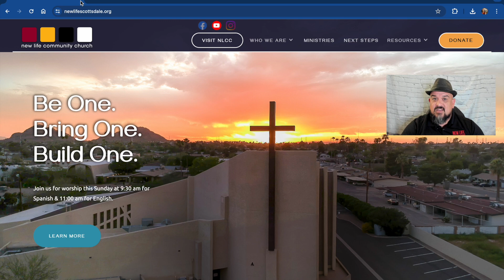JUNE 2ND announcements